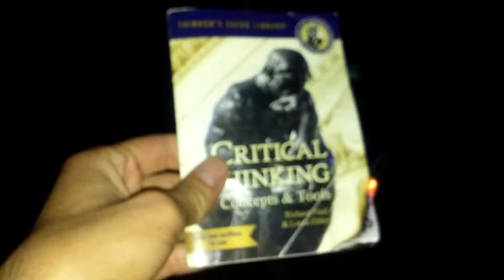An era! For the fall!